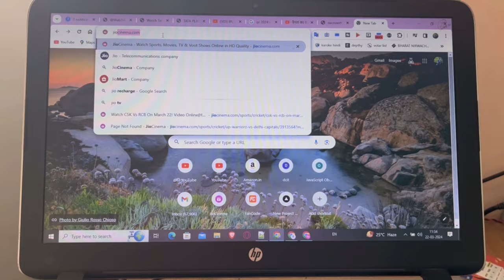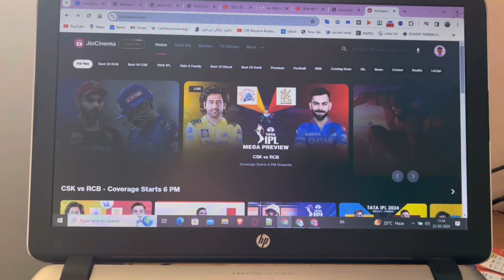IPL 2024 Laptop - PC Me Kaise Dekhe | Watch IPL 2024 Live Laptop Computer? | IPL 2024 DD Free Dish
Hello Friends, today we are going to talk about IPL 2024 live broadcast rights or with laptop computer users, how can they watch IPL 2024?

Faqs :
IPL 2024 Laptop - PC Me Kaise Dekhe
Watch IPL 2024 Live Laptop Computer?
IPL 2024 DD Free Dish
Ipl 2024 laptop pc download
Ipl 2024 laptop pc review
Ipl 2024 laptop pc india
Ipl 2024 live dd free dish channel list
ipl on free dish 2024
dd free dish ipl 2024 schedule
star utsav movies ipl 2024 schedule
ipl telecast channel 2024
dd sports ipl 2024
where to watch ipl 2024 on mobile
star utsav movies schedule ipl
Laptop Computer Per IPL Live Kaise Dekhe
Live Ipl 2024 Today Match
How To Watch IPL 2024 Live Today Match